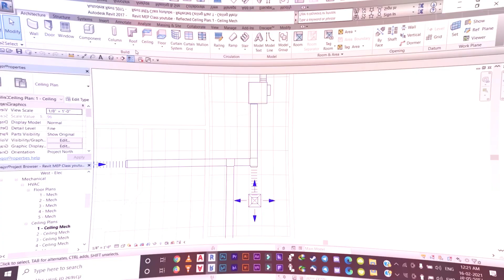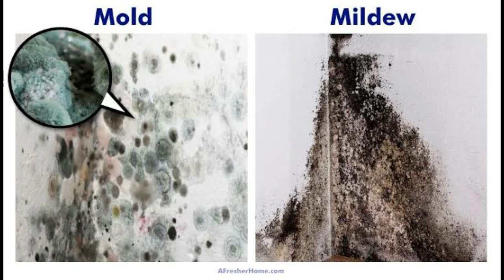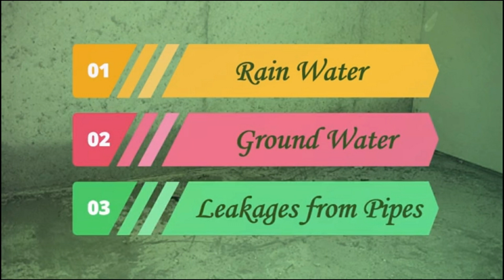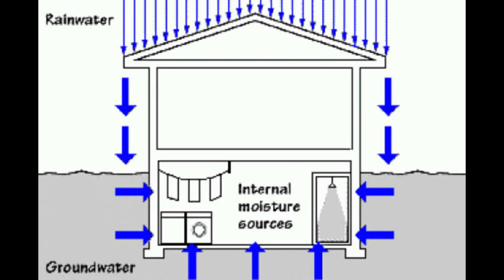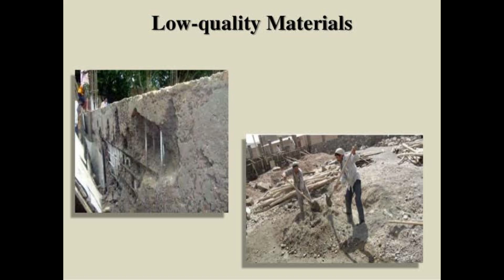What is Dampness | Type of Dampness?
In this video, we have discussed about dampness & its different type?
Q. what is dampness?
Structural dampness is the presence of unwanted moisture in the structure of a building, either the result of intrusion from outside or condensation from within the structure. A high proportion of damp problems in buildings are caused by ambient climate dependent factors of condensation and rain penetration.

Watch latest videos uploaded on the channel, here are there links

what is dampness,what is dampness in building,what is dampness chinese medicine,what is dampness acupuncture,what is dampness tcm,treatment of dampness in walls,dampness problems and its solutions,what causes rising damp in internal walls,what is dpc in construction,what is dampness and its causes,what is dampness in walls,what is dampness in building pdf,what is dampness and mould,civil engineering,civil engineer,civil engineering basic knowledge